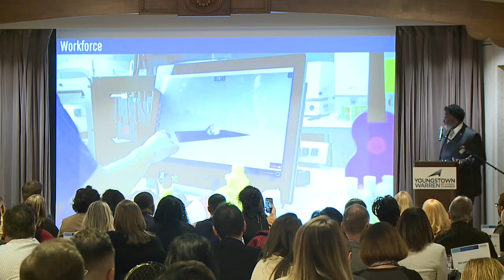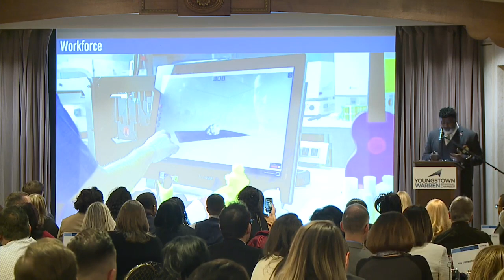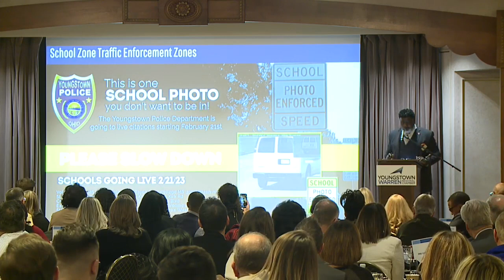Youngstown mayor's full State of the City address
Youngstown Mayor Tito Brown's full State of the City address